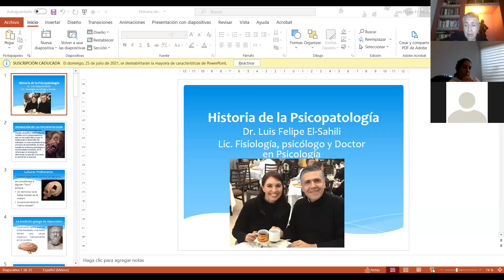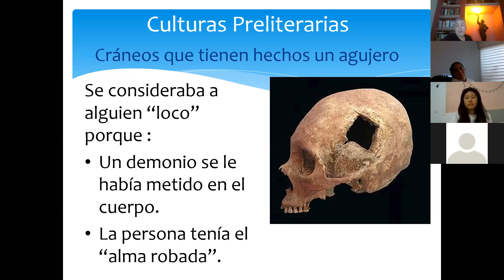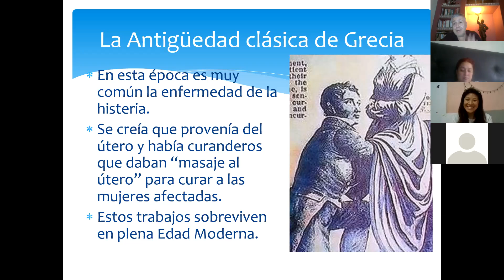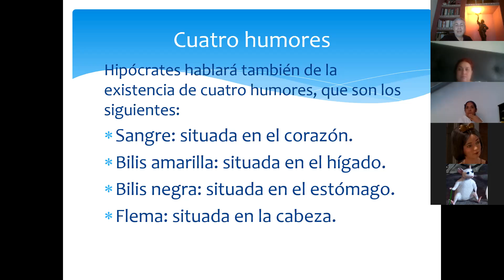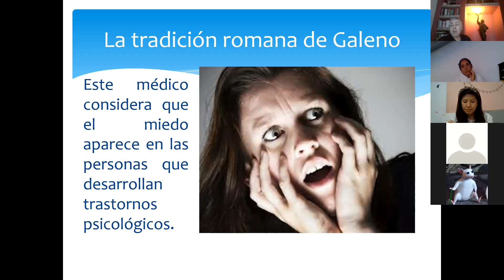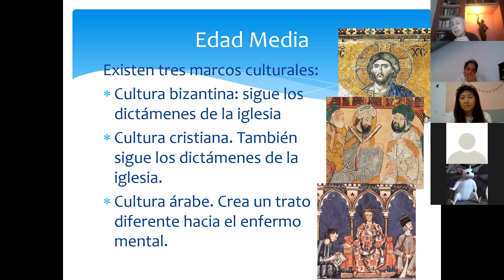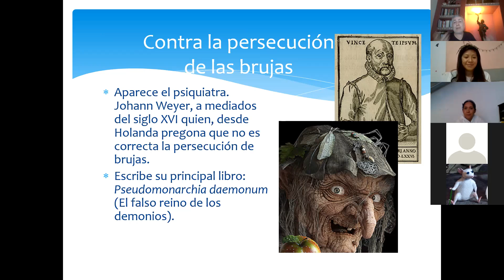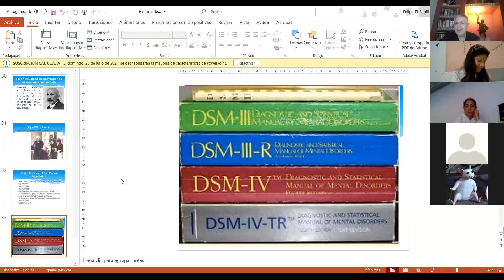Historia de la Psicopatología (Dr Luis Felipe El Sahili)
Se habla a nivel historio, muy resumido sobre cómo la psicopatología surge desde la superstición hasta la ciencia moderna